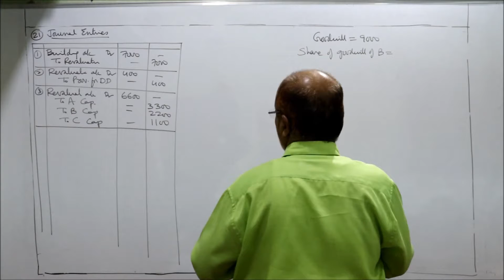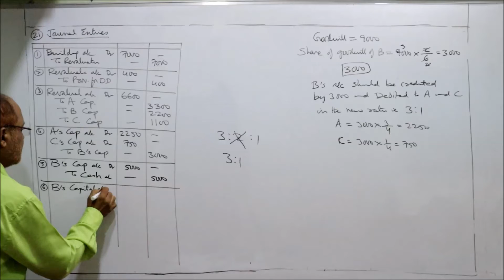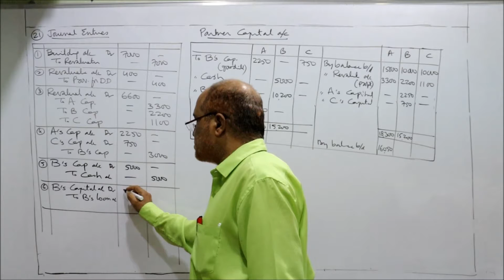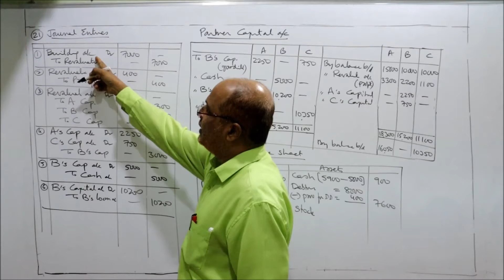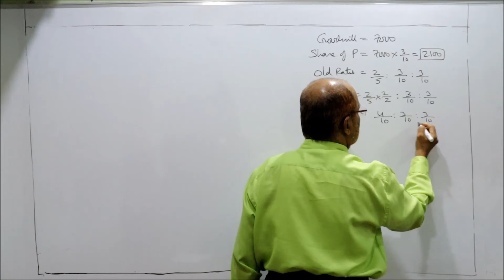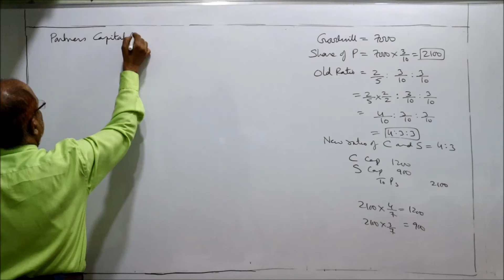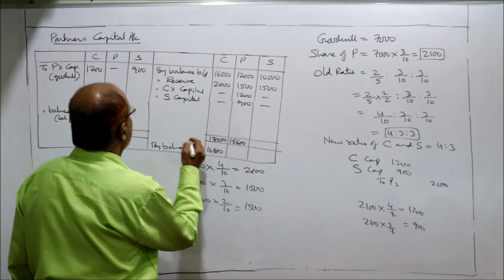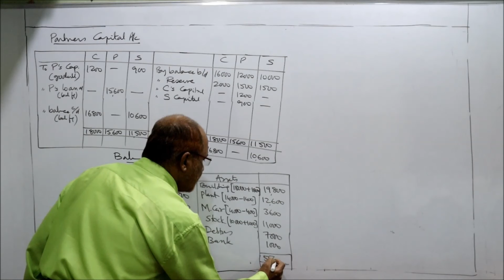Advanced Accounting I Partnership Accounts 1 I Admission and Retirement I Problems I Part 17 I Khans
Hello Friends.
The contents of this video are  :
Features of Partnership.
Capital Accounts -- Fixed and Fluctuating.
Sacrificing Ratio.
Revaluation if Assets and Liabilities.
Retirement of a Partner.
Gaining Ratio.

To get the complete knowledge,  watch the video more number of times and till the end.